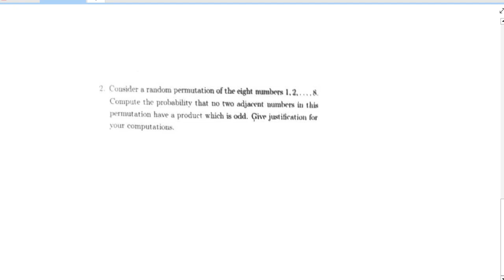ISI 2023 MSTAT SUBJECTIVE Complete solution with tips and techniques 2023 Question 2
ISI M.Stat refers to the Master of Statistics program offered by the Indian Statistical Institute (ISI). ISI is a prestigious institution in India known for its expertise in statistics, mathematics, and computer science.

The M.Stat program at ISI is a two-year postgraduate program that focuses on advanced topics in statistics. It is designed to provide students with a deep understanding of statistical theory, methods, and their applications in various fields. The program is highly rigorous and prepares students for careers in research, academia, and industries that require strong statistical skills.

The curriculum of the M.Stat program at ISI covers a wide range of topics in statistics, including probability theory, statistical inference, linear models, multivariate analysis, time series analysis, sampling theory, experimental designs, and more. The program also includes electives and seminars that allow students to specialize in specific areas of interest.

Admission to the M.Stat program at ISI is highly competitive and is based on a two-stage selection process. The first stage involves a written test called the ISI Admission Test, which assesses the candidate's mathematical aptitude and statistical knowledge. The second stage consists of an interview to evaluate the candidate's knowledge, motivation, and aptitude for statistics.

Candidates aspiring to pursue the M.Stat program at ISI should have a strong background in mathematics and statistics. A bachelor's degree in statistics, mathematics, or a related field is typically required for admission. It is recommended to have a solid understanding of undergraduate-level statistics and probability theory to excel in the entrance examination.

Completing the M.Stat program from ISI can open up various career opportunities for students. Graduates often pursue careers as statisticians, data scientists, quantitative analysts, research scientists, or work in industries such as finance, healthcare, market research, and more. Some graduates also choose to pursue further studies and research in statistics or related fields.

📌WHATSAPP AT

FOR

 📚   STUDY MATERIALS